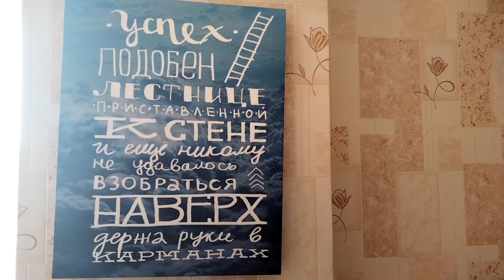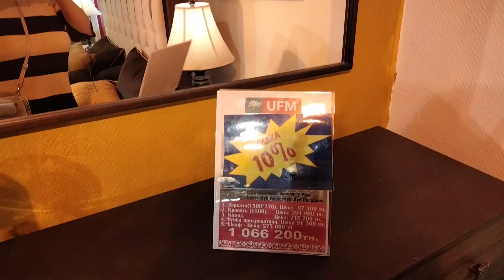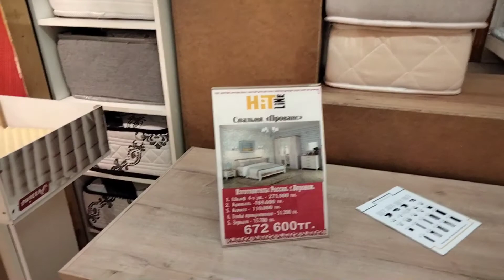Экстрим 🦸прыжок 🙄 покупки в " Калинке " и Magnum 🥒🥖🥟 Фонтаны 💦💦💦🌀